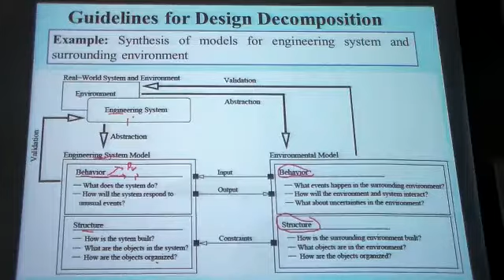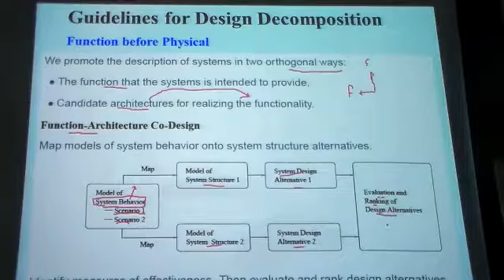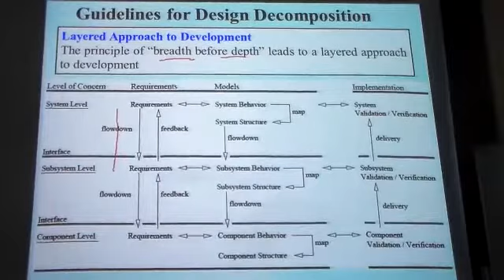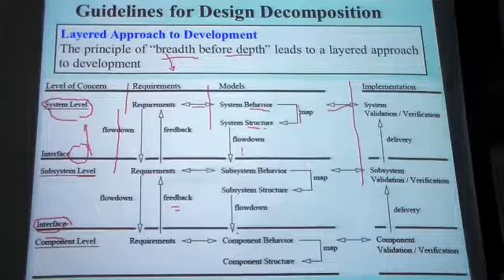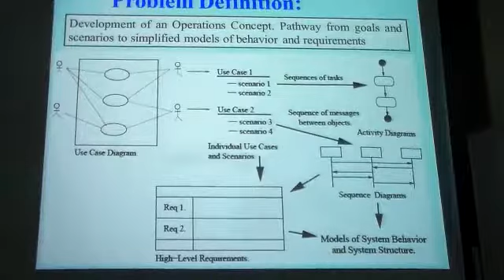SE lecture 3 part 7 of 7